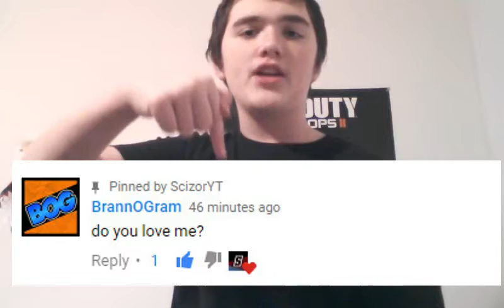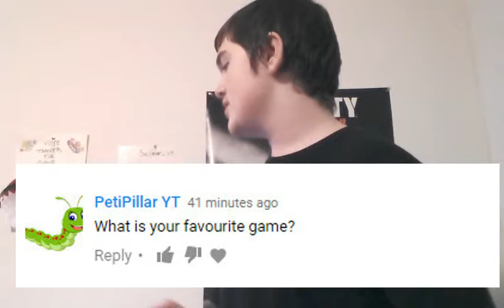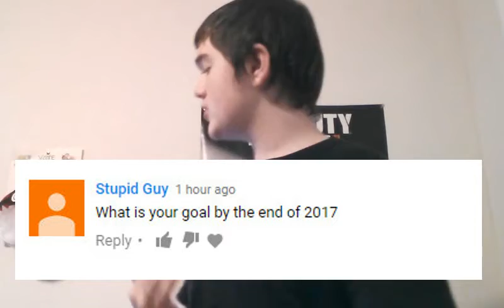200 SUBSCRIBER Q&A SPECIAL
Hey so you like descriptions :)